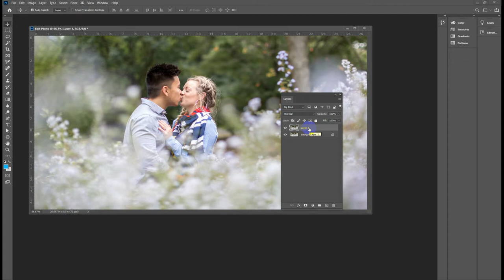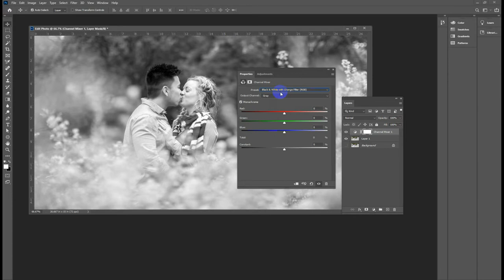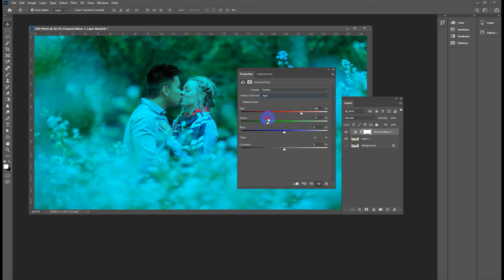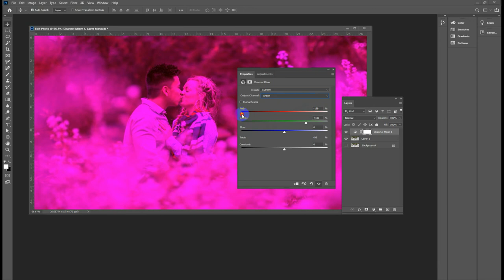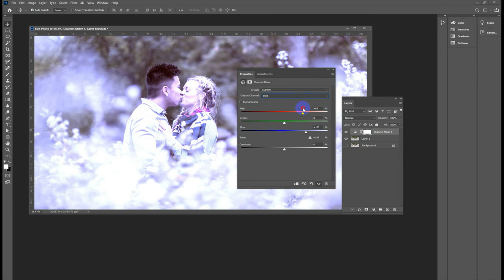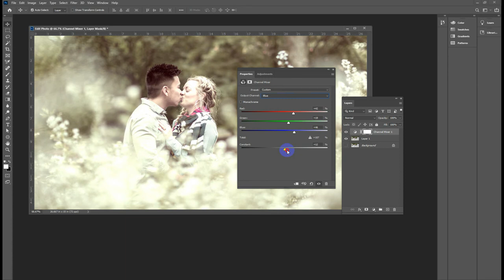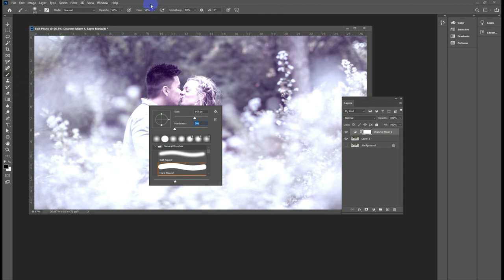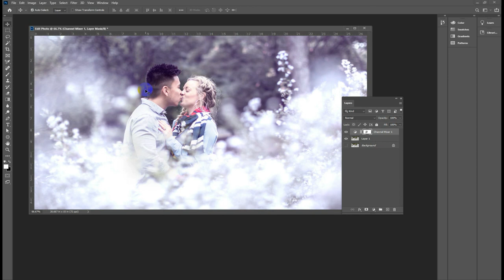How to Edit Color Pre Wedding in Adobe Photoshop 2020 Khmer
KH Design : Video Producer/ YouTuber / Graphic Design /Motion Graphic